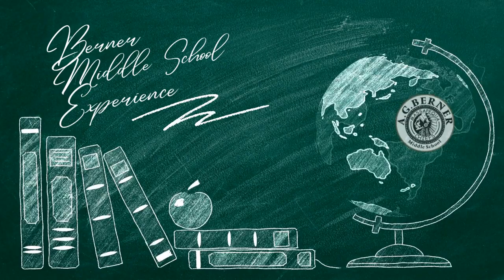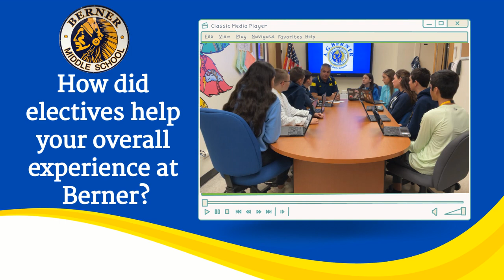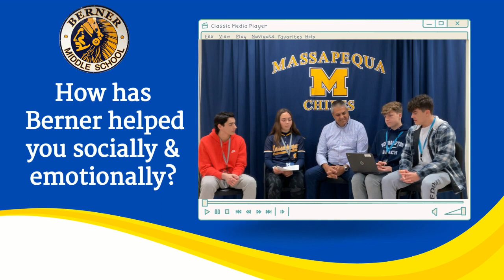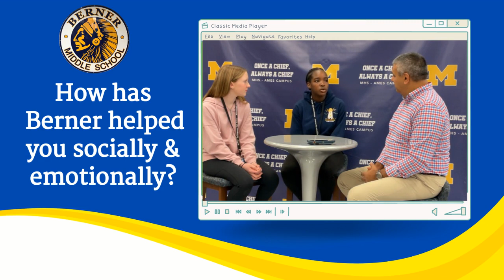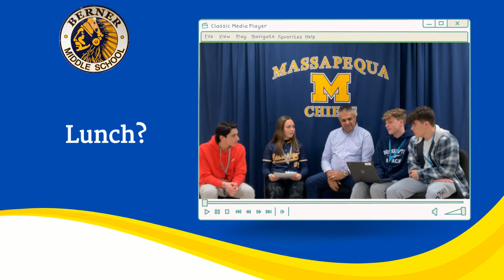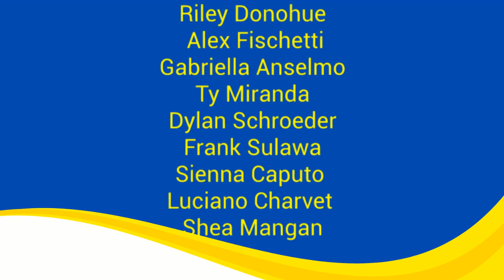Berner Experience Draft 1